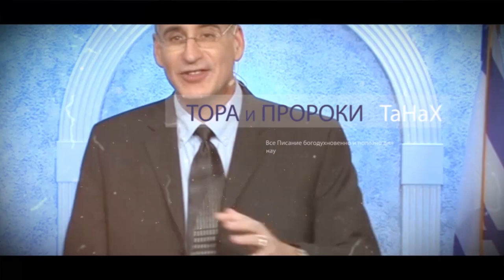МЕБИ Ян Дэнхардер "Сердце Отца" 1 день 3 урок